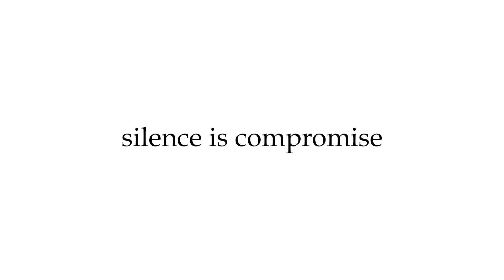അമേരിക്കയ്ക്ക് പറക്കുക'അത്താഴം' കഴിഞ്ഞ്‌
ഒരുലക്ഷം ഡോളർ മുടക്കുന്നവർക്കൊപ്പം അത്താഴം കഴിക്കാൻ അമേരിക്കയിലേക്ക് മുഖ്യമന്ത്രി പറക്കുന്നത് മറ്റൊരു ആഡംബര അത്താഴം കഴിഞ്ഞ്. മന്ത്രി കെ. രാജന്റെ വസതിയിൽ സംഘടിപ്പിക്കുന്ന അത്താഴവിരുന്നിന്റെ വിവരങ്ങളാണ് ഇപ്പോൾ പുറത്തുവരുന്നത്. ലക്ഷങ്ങളാണ് ഈ വിരുന്നിനായി സർക്കാർ ഖജനാവിൽനിന്ന് പൊടിക്കുന്നത്.